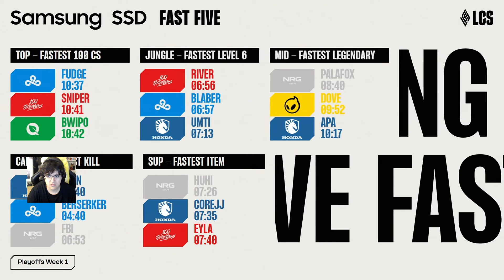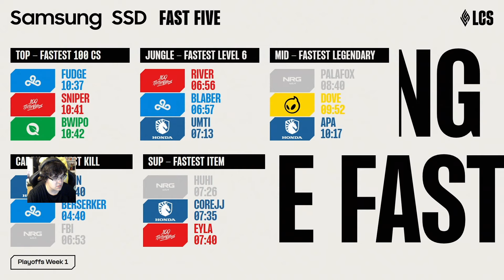APA Vs Narcobarco LCS Playoffs Team Liquid Vs Dignitas mapa 3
Tercer mapa LCS Bar Spica español